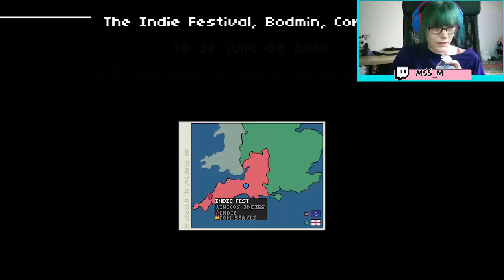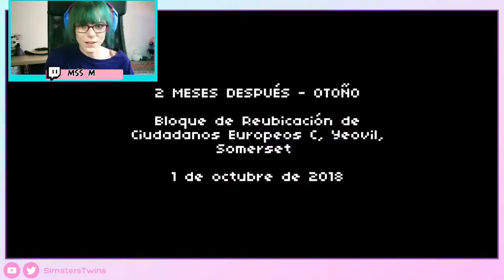♦ Not Tonight, ¡A Fregar! Casi muerta y llegan las elecciones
M al teclado y a la voz como portera en  Not Tonight